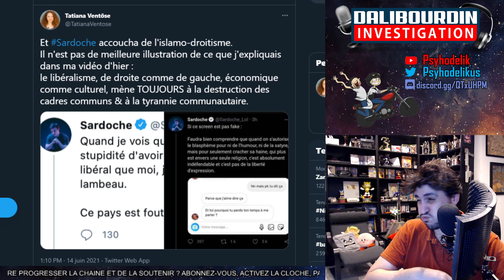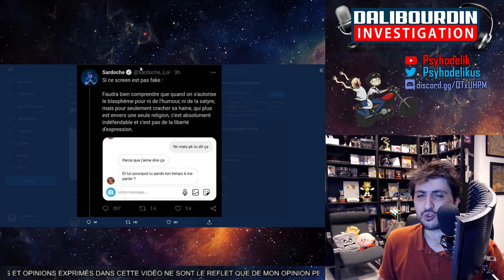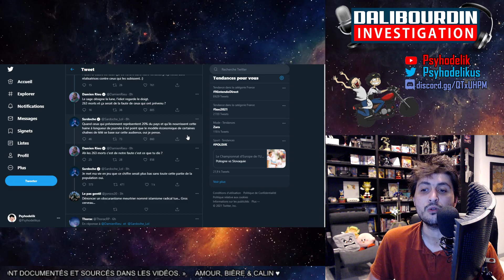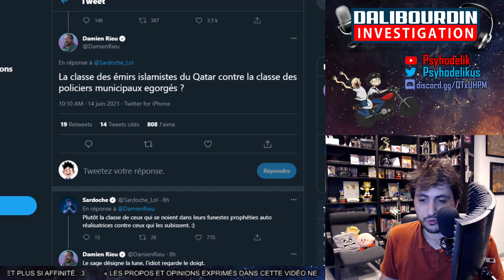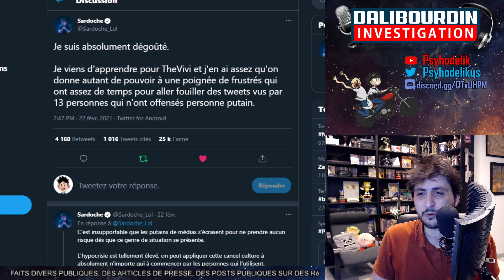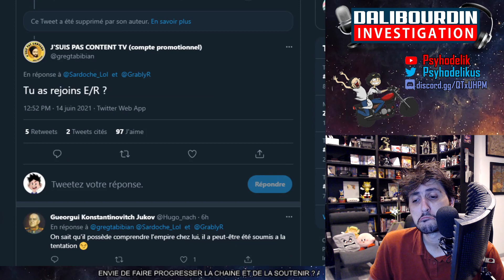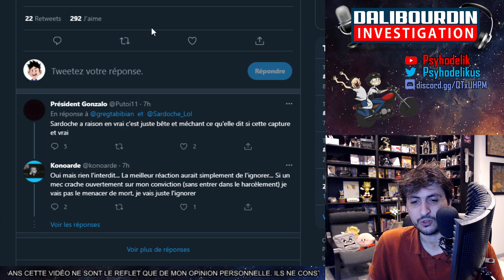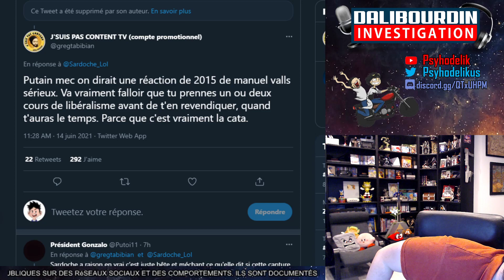SARDOCHE S'EN PREND A MILA ET SE FAIT ENGUEULER PAR BFMTV QUI LE SIGNALE AU GOUVERNEMENT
Sardoche s'en prend a Mila, il se fait engueuler par le Directeur Technique de BFMTV pour son manquement déontologique et invite a signaler Sardoche au Gouvernement.